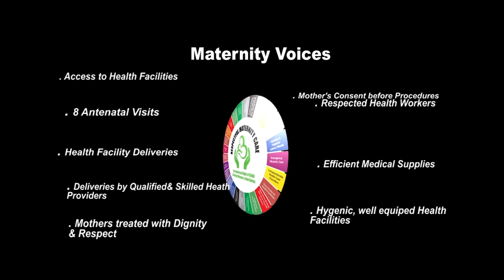Missing Antenatal Triggered Mother’s Cesarean Birth